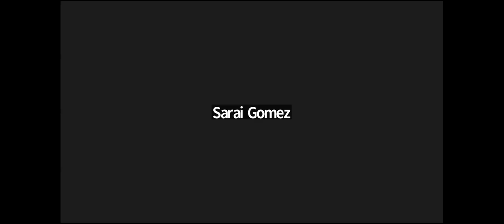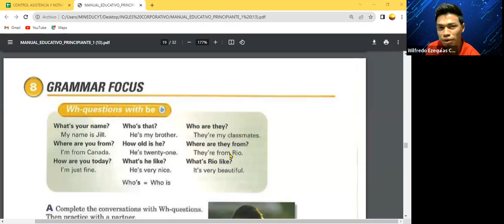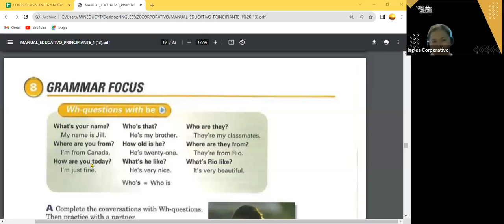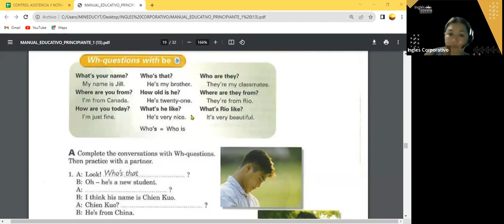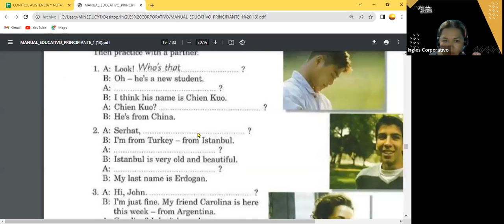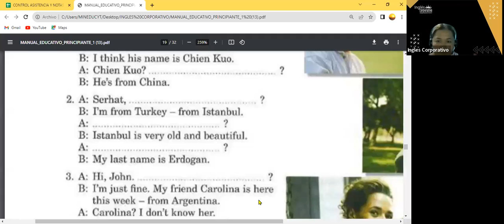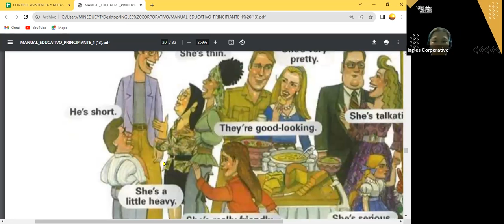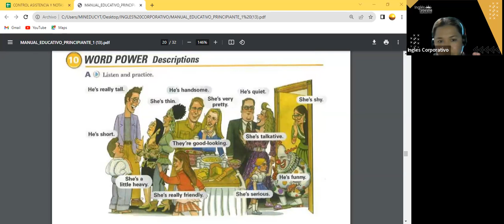SESION 11- 11-10-23- FI-REGAL-89 GUZMAN- DESCRIPTIONS.